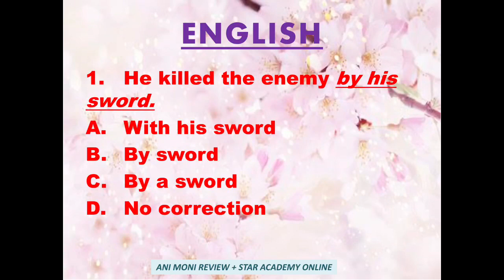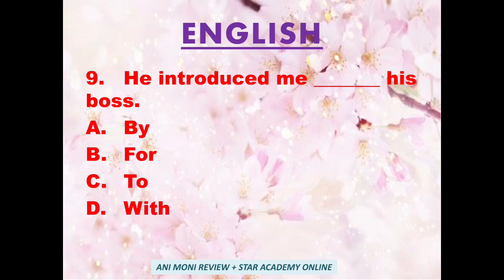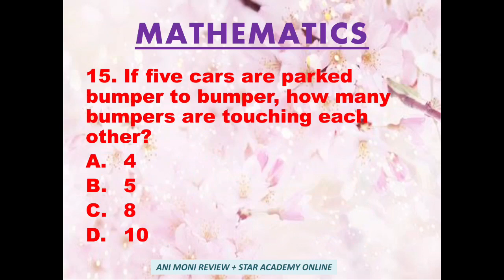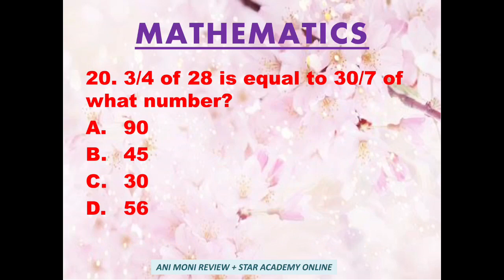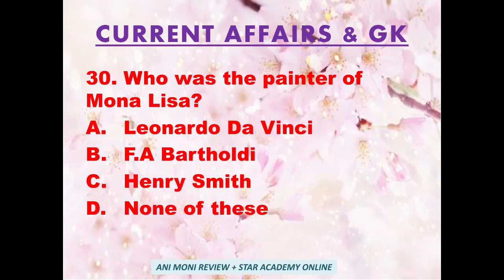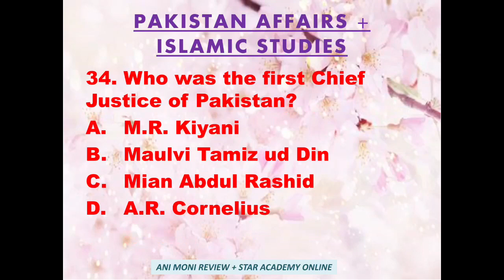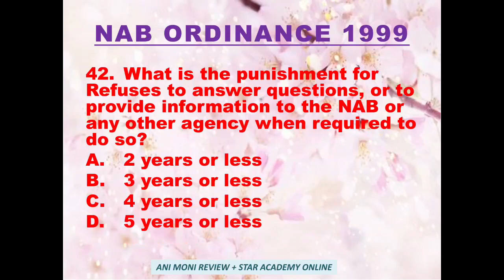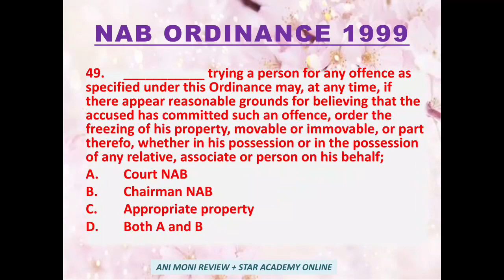FPSC ASSISTANT DIRECTOR NAB Sample Test No. 1 (2020) || Star Academy Online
Answers for FPSC ASSISTANT DIRECTOR NAB Sample Test 1
1 A
2 B
3 D
4 B
5 A
6 B
7 D
8 B
9 C
10 C
11 D
12 D
13 D
14 B
15 C
16 A
17 A
18 C
19 A
20 A
21 B
22 B
23 C
24 A
25 C
26 A
27 A
28 B
29 C
30 A
31 D
32 B
33 A
34 C
35 D
36 D
37 C
38 C
39 C
40 C
41 D
42 D
43 B
44 A
45 B
46 A
47 A
48 A
49 D
50 D